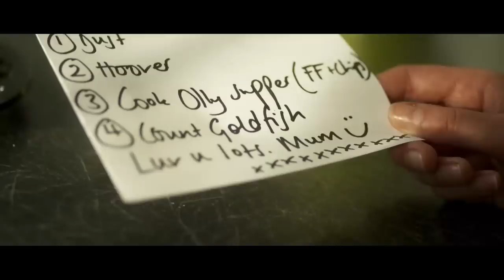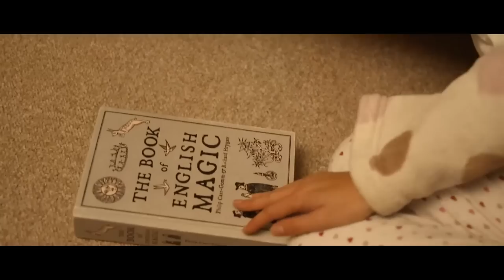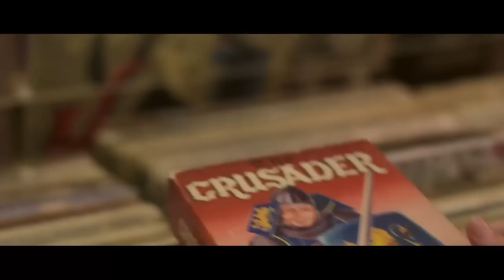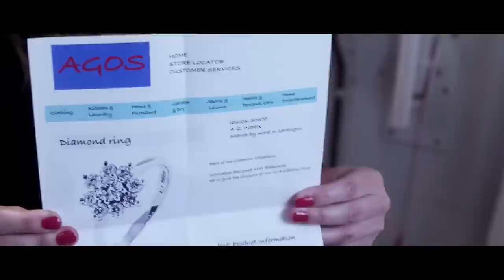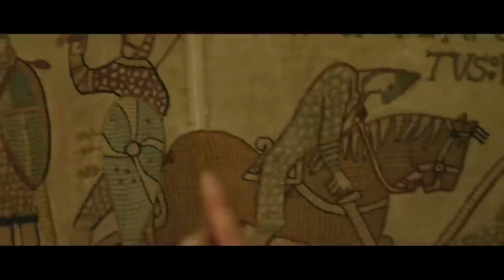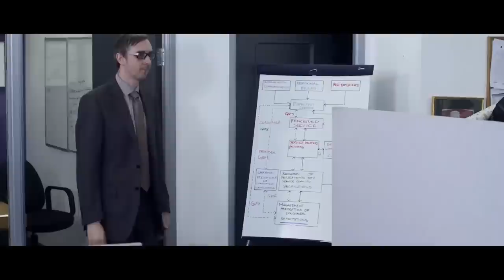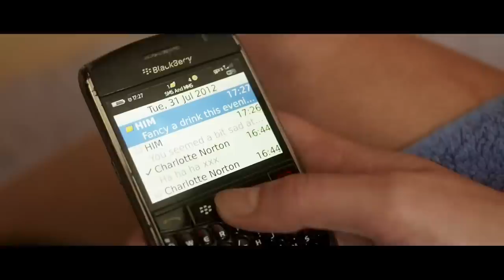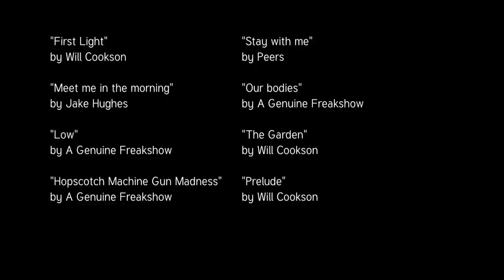A Spell On You | Full Movie | Romantic Drama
A Spell on You follows the story of a twenty-something English girl trying to find love between the office and her home life. The rules of modern romance are a far cry from the magic of movies and novels. They don't 'date', or 'grab a coffee', or walk romantically along the Seine in perfectly cut trench coats. They don't hold tight to a handsome man on the back of a Vespa. They dance ironically in circles, drink far too much and snog a friend. They eat cheesy chips or cold quiche at 3am. A funny, eye-opening, slightly magical movie that takes you somewhere between Downton abbey and Housing estates.
2015.  Stars: Sarah Jayne Butler, Georgia Maguire, Royce Pierreson